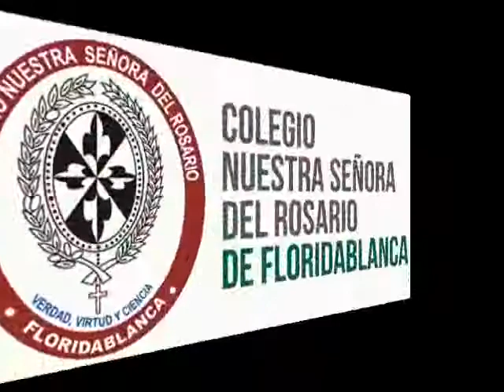Bienvenidos a clase - Sáb 03 Febrero